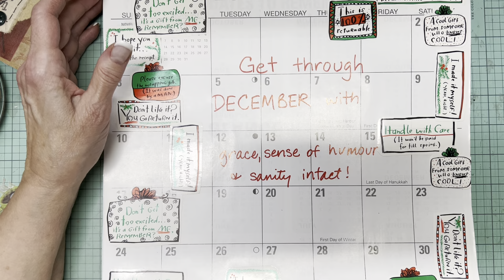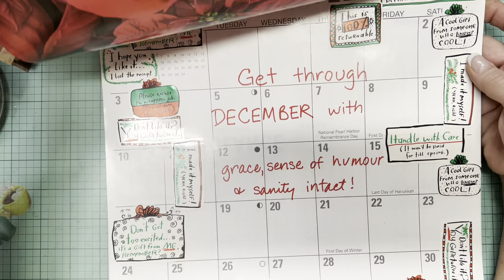December junkjournalvisionboard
This is a quick & dirty video with realistic expectations for December. getting out alive! The mastermind of this idea is Carrie @ThePaperMonkey

Thank you to new and returning subscribers...you make all the difference and I love and appreciate your support : ) Hazel